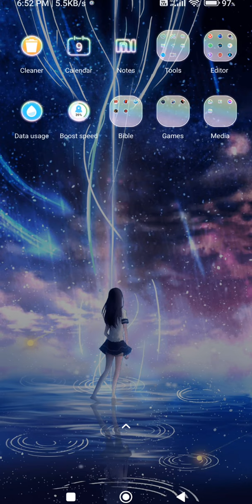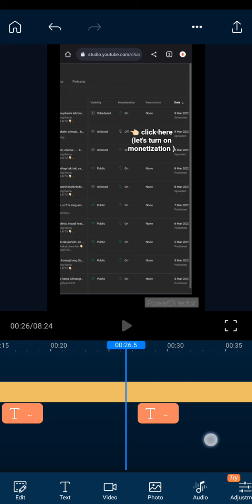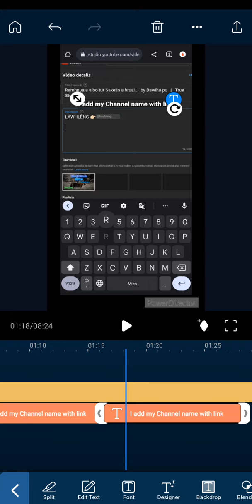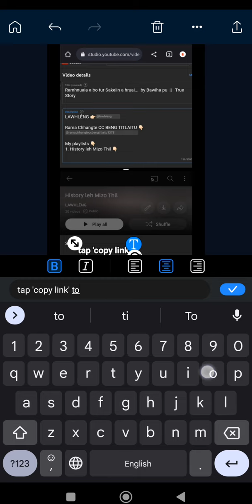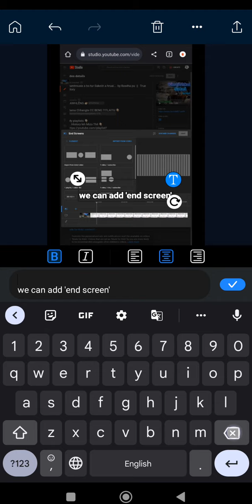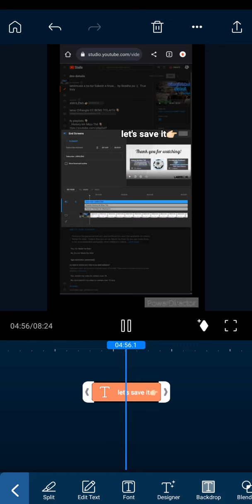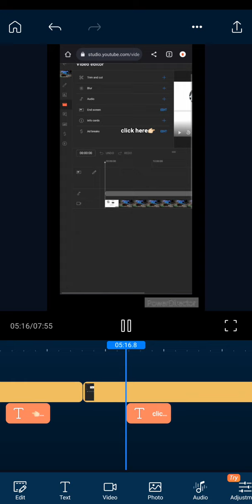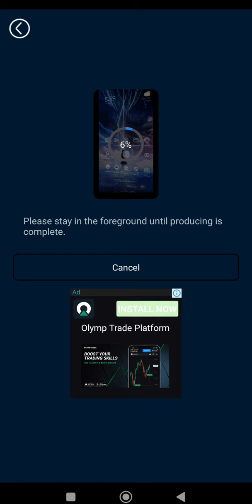Youtube video ka edit dan | Eng APP nge ka hman? || Which APP I use when I make videos by Ell Enes👇🏻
LAWHLÊNG 👉🏻@ellenes000

Rama Chhangte CC BENG TITLAITU 👇🏻